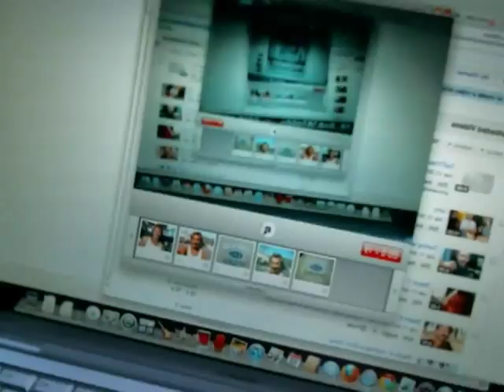TedTVtest_YetiMic.mov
Ted shows off the new Yeti Microphone and talks about the future!  This new microphone is going to be da'BOMB!!!  What an upgrade on TedTV!!!  So freakin' happy!!

sorry, the video IS "reversed."  I will get this schtuff RIGHT soon~